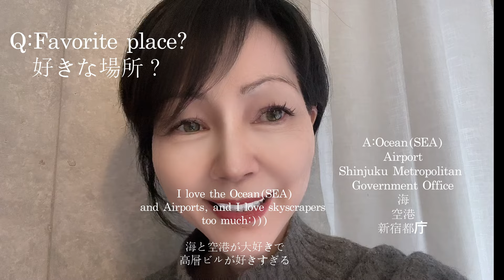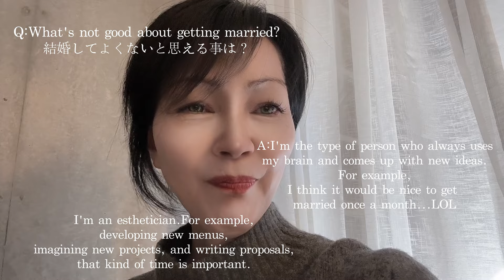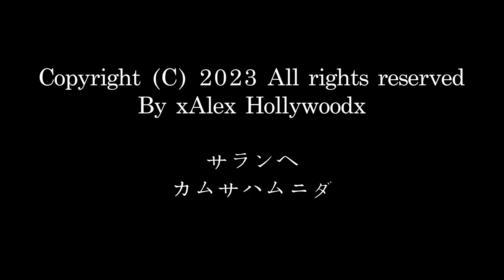Q&A losangeles tokyo aboutme 佐藤健 takerusatoh taemin kimhyunjoong コムドット やまと タイプの顔 kpop 韓流 韓国人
Hi What's up everyone!!!

안녕하세요! 알렉스 할리우드입니다.
내 채널이 시작되었습니다.
미용, 라이프, Vlog 발신해 갑니다!
지금 한국어 공부중에 한국에 사는 것이 꿈!
좋으면 구독이나 코멘트, DM 기다리고 있습니다.

私のチャンネルがスタートしました
美容、ライフ、Quotes Art Vlog 発信していきます:)))
韓国語勉強中で韓国に住むのが夢
よろしければLikeやコメント、DMお待ちしております
日本語、英語対応可能

現在私のサロンでは、VIP、ご紹介のみのご予約とさせて
いただいておりますが、ご興味のある方はDMにて
コンタクトしてくださいね！

街録ch:

 • 国民的バンドマン振って紅白出場Sと極秘婚/略奪愛され離婚し渡米…/最強俳優...

 • 国民的バンドマン振って紅白出場Sと...

ALEX 스기하라
 Beauty,Quotes Art Vlog,  A life of A

Hollywood & Tokyo + 한국
+Clinic
+Medical Esthetician
+Mental Psychology counselor
+Self Psychology Counselor
+ K POP addicted+
As everyone knows, I love JungKooK, V= Kim Tae-Hyung,
BTS, Lee Junho,2 PM, LA abt 20y London 1y,
Greece, Italy, France and More...

芸能活動を得て結婚→離婚→パパラッチされ
第2の人生をスタートする為、娘と共にLAに渡米
Synchronicity,Inc.を設立

独自の調香したAroma Oil, Jewelry Design
LA→TOKYOを起点に商品取引を交わす
先祖代々、Cosmetic Plastic Surgeon,
Chiropractic Dr, 心理学者,PhDsを有する影響で
私は解剖生理学や医療分野に興味を持ち
Anti-Aging美容の世界へと関心を深める
Alex Hollywood SMAS deep Facial Methodの創立者

LondonにてMixed Media, Collage, Objected Art
LAにてMusic+Radio Editingに携わる

その後 Ministry, GunsN'Roses, Dean Karr, etc.
Hollywood Musiciansとの出会いからFreelance Music
WriterとなりLAの日系新聞を始めとする誌上を飾る

Python Programmer:)

【ご注意】コメント, DM, SNS等で誹謗中傷や視聴者同士の中傷、
過度な下ネタ、宣伝目的など、人を傷つけるコメントは
お見かけ次第、問答無用でブロックしますのでご注意下さい